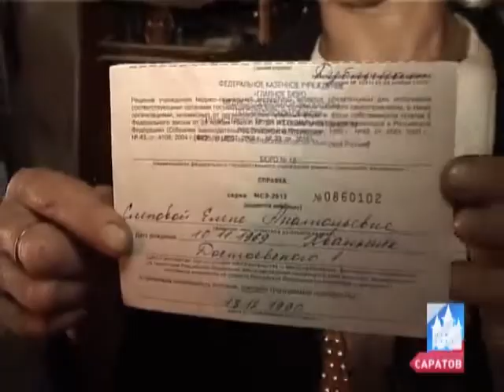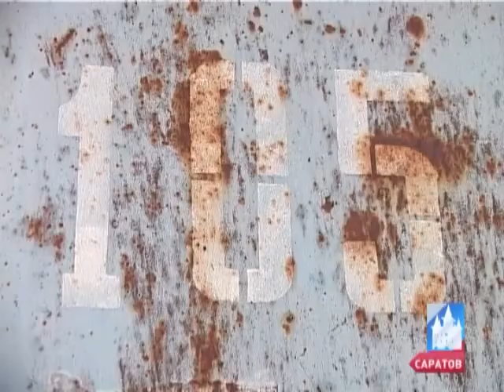Остаться в живых в не бытовых условиях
В гараже на 6-й дачной полтора года живет сирота-инвалид.
Источник:  forpost.tv